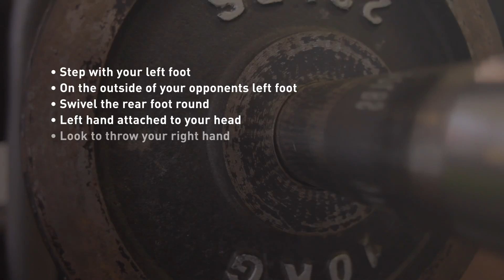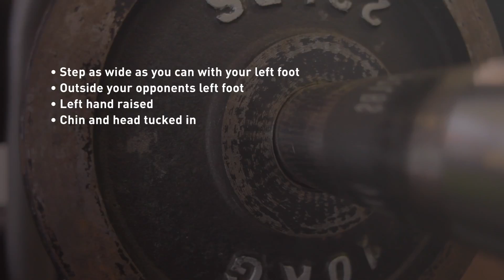Ammo Boxing: Lesson 1.6 Orthodox Steps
Orthodox Steps - Boxing Movement